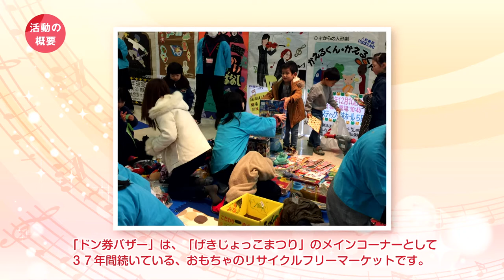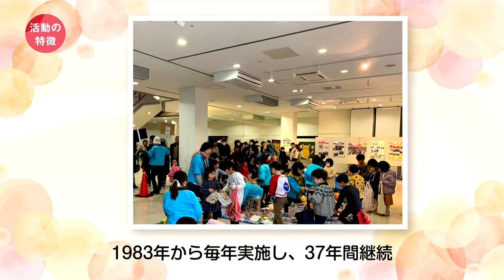2020年度「子どもたちの”こころを育む活動”」活動紹介 【全国大賞】「げきじょっこまつり 初めてのお買い物」特定非営利活動法人 おやこ劇場松江センター（島根県）